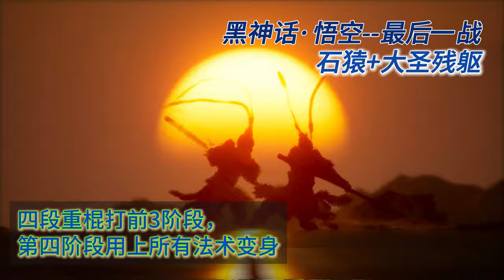黑神话·悟空：最后一战 --- 石猿 + 大圣残躯， 前三阶段用四段重棍，最后把所有技能用一遍就通关了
Becoming a member of this channel will entitle you to the following benefits: